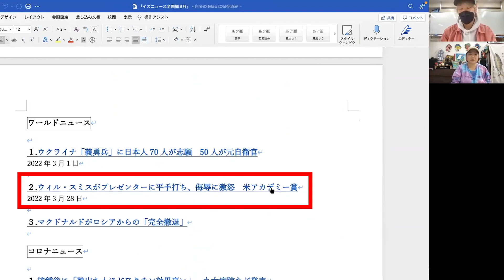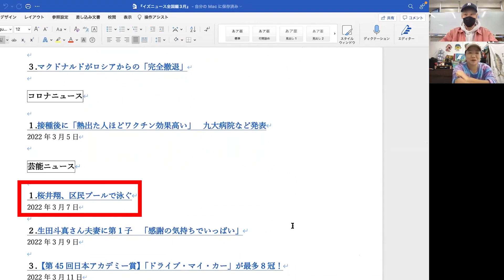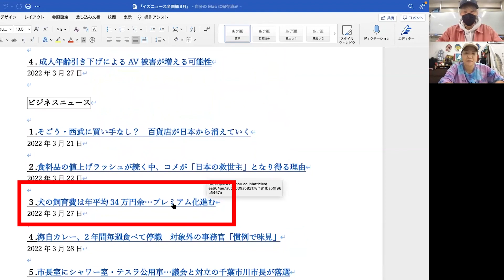【イズのワイドナショー】妻や仲間を守るとは｜米アカデミー賞での出来事を考える【世界の時事ニュース】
新コーナー！✨イズが、世間のニュースに対して、独自に意見を語っていきたいと思います。
あくまでも私の考えなので、皆さんの考えもコメント欄などで教えてもらえたら嬉しいです！

0:00 話題の世界ニュースについてイズが独自意見を語るコーナー
0:55 ウィル・スミス平手打ち　米アカデミー賞
3:23 櫻井翔、区民プールで泳ぐ
5:06 犬の飼育費は年平均34万円余り・・・
10:33 テレビの疑似恋愛・疑似結婚